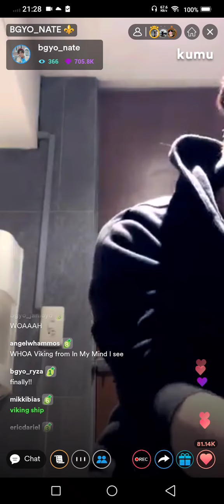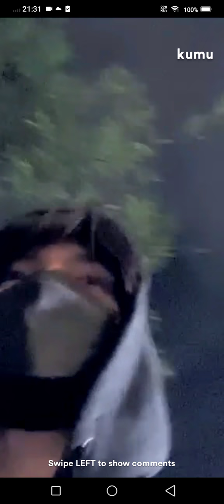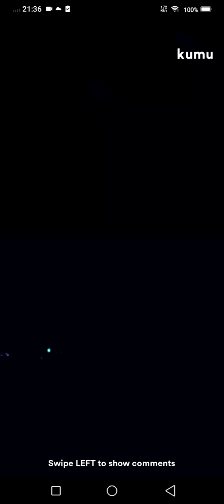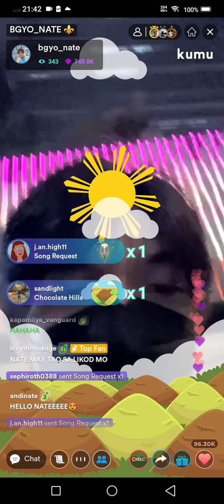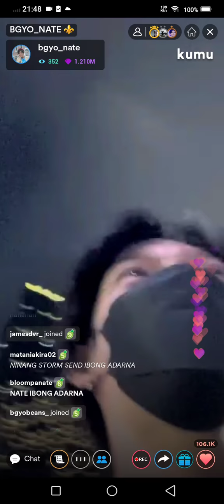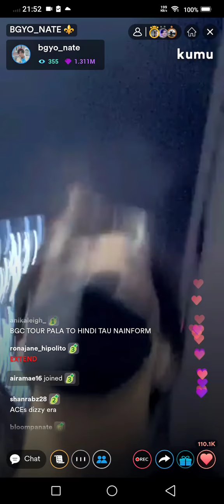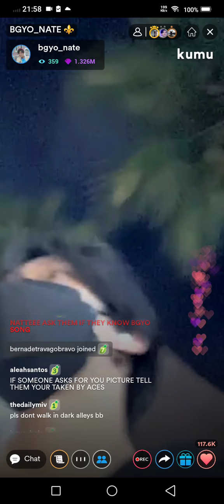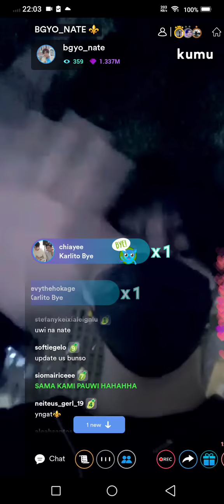BGYO_Nate 2022-05-19 Kumu Live Part 03